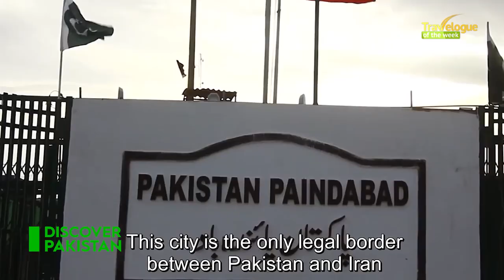Good News! Gold and Copper Mines Discovered in the Rich Rocks of Balochistan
Saindak, is a town in Chagai, Balochistan. The Saindak Copper Gold Project has caused economic prosperity in the town. Pakistan and China signed a contract worth $350 million to develop the Saindak Copper-Gold mine project.